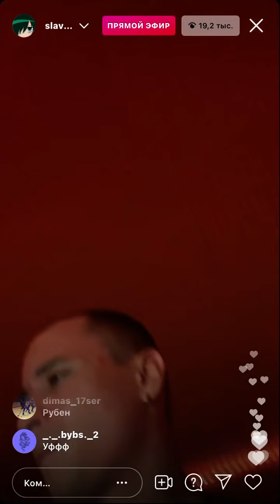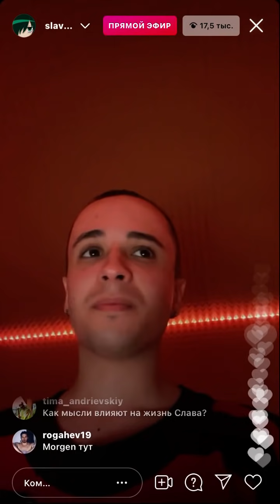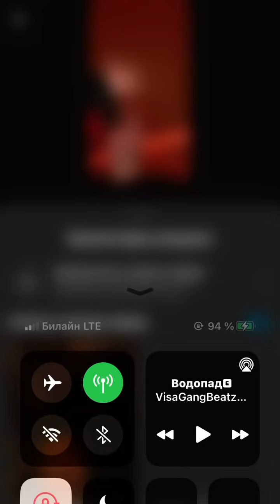Slava Marlow - Прямой эфир после выхода трека "Кому это надо?" 14.05.2021